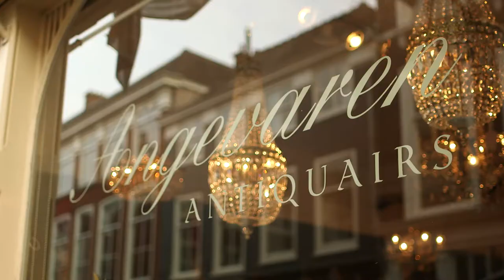The Hague - City centre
The Hague's bustling downtown area has far more to offer than the landmarks Binnenhof, Noordeinde Palace, and Peace Palace. Boutiques, cafes, concert and dance venues, galleries, flagship stores, museums and restaurants offer something to everyone who loves culture, shopping and nightlife. It's no wonder that The Hague was named Holland's Best City 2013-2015!